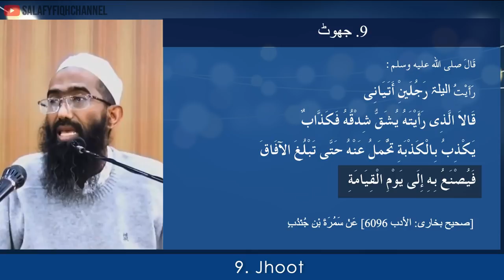9. Jhoot | جھوٹ | Shaykh Abu Zaid Zameer